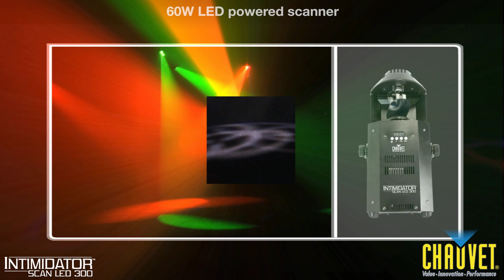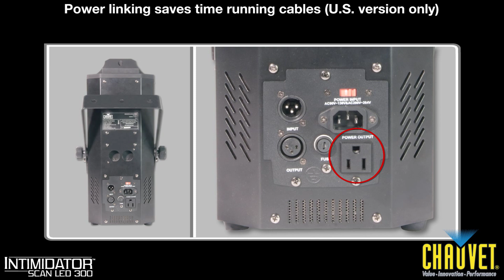Intimidator Scan LED 300: with a 3-sided prism for great effects from CHAUVET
CHAUVET® Intimidator™ Scan LED 300 is a bright, compact LED scanner with a crisp, 3-sided prism which duplicates the beam for great effects and a larger coverage area. Its high-frequency LED dimming allows for flicker-free video operation and it's packed with tons of features to enhance any show. It features a motorized focus for crisp gobos, sound-activated programs, and built-in automated programs for a synchronized show in master/slave mode. Plus, you can power link up to 4 units and save some time running cables and extension cords.Stay connected for all the latest news.Watch us on YouTube and subscribe: ‪‪ Like us on Facebook: ‪‪ Follow us on Twitter: ‪‪